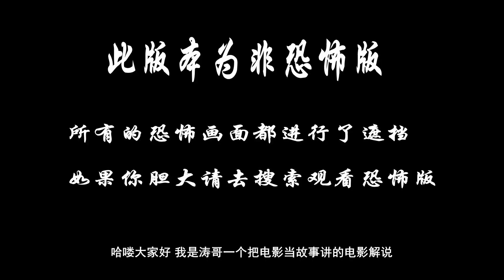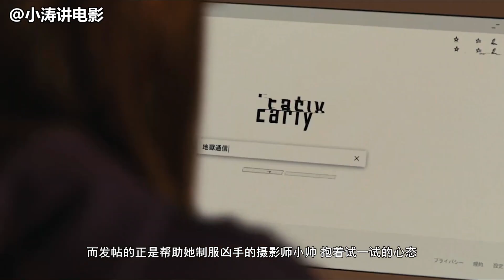女孩被校霸欺凌后与恶魔签订复仇协议，代价惨痛，电影《地狱少女真人版》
讲述在午夜零时访问“地狱通信”，填写无法平息的怨恨的话，地狱少女将会出现将你所怨恨之人打入地狱的深渊。观众将跟随地狱少女阎魔爱看尽人间百态。